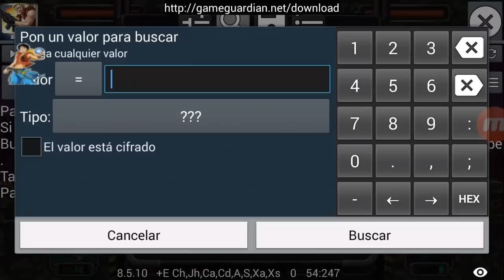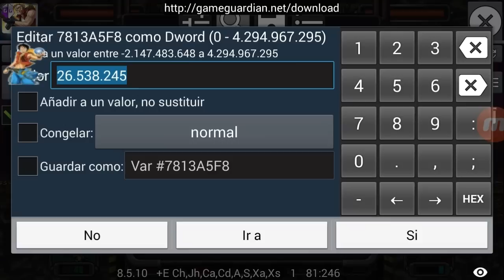Hack metal slug attack - clonacion sin enfermera con game guardian y game hacker - MSA HACK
bueno gente como sabran lo que esta ocurriendo ahora...
y para los que seguiran con los hacks..
si quieren el del golpe letal..
por facebook les dare el codigo... saludos